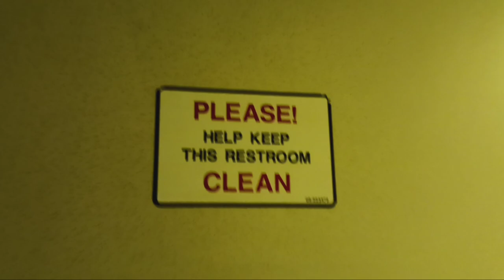MTA Metro-North Railroad Comet IV restroom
Destination: Wassaic